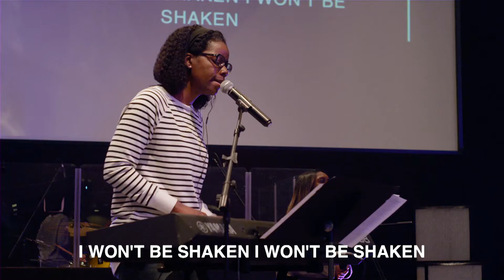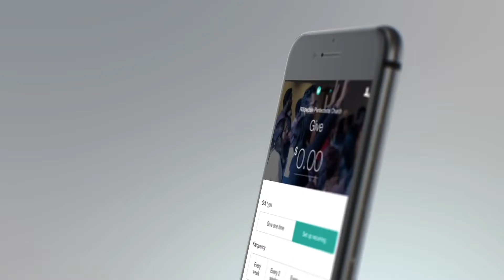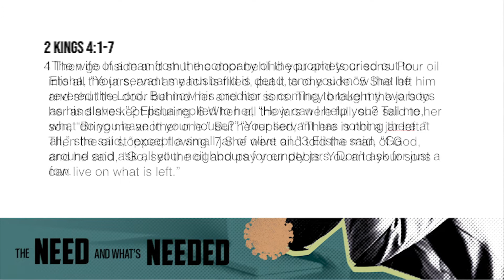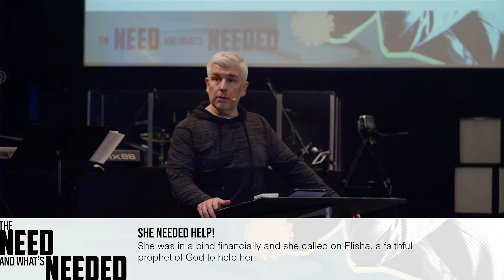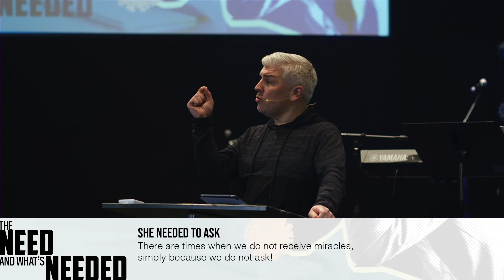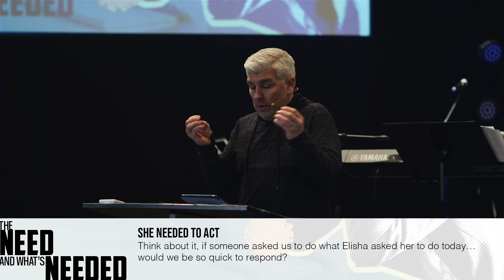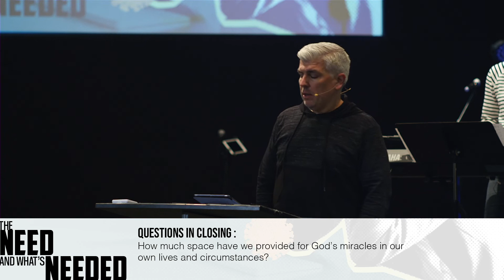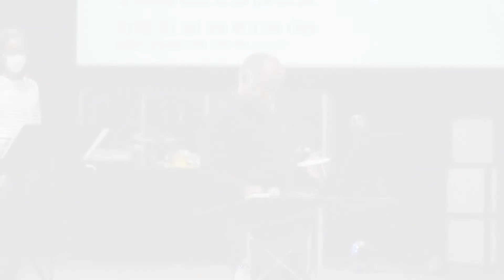The NEED and what's NEEDED (Jan 30th 2022)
Welcome to WillowdalePC!

Join us this Sunday as Peter brings an encouraging, challenging and timely word!